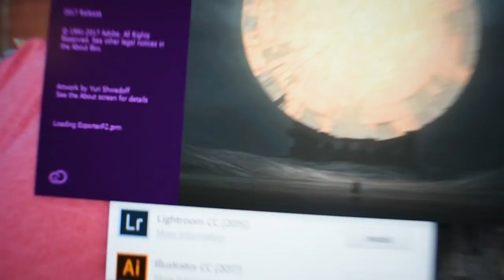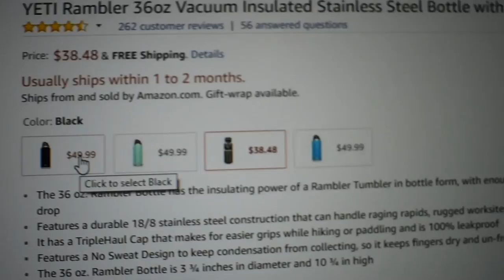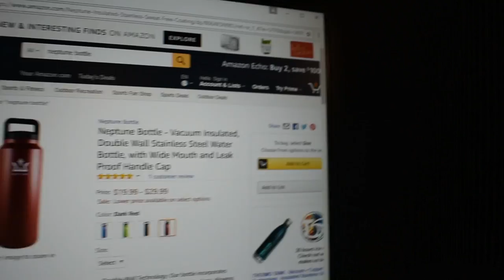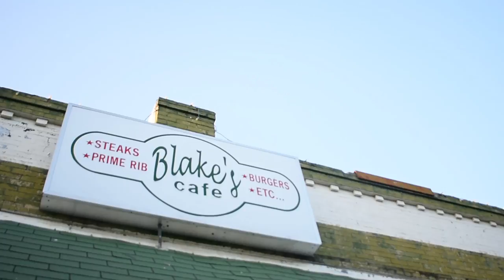THE ARRIVAL! - Vlog_3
I hope you enjoy our third Vlog! :)

Ryan Trahan has arrived!
Video games, Running, Ping Pong, with Ryan!

Song - Young (feat. Andrew Jackson)

I recently launched my website where you can purchase the art I create on T-Shirts!